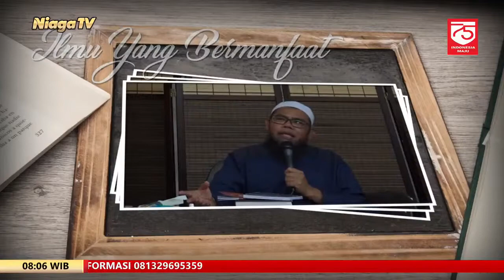Antara Do'a dan Taqdir | Ustadz Abu Haidar As sundawy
[Mutiara Ilmu]
Antara Do'a dan Taqdir